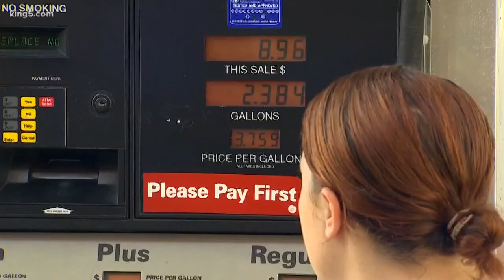Governor proposes new carbon tax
KING 5 Political Reporter Natalie Brand has the details.